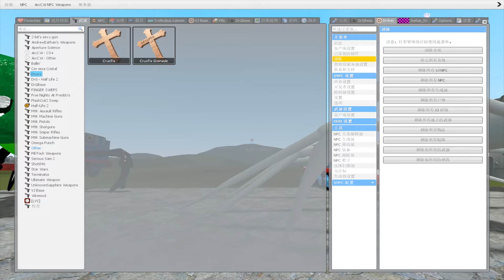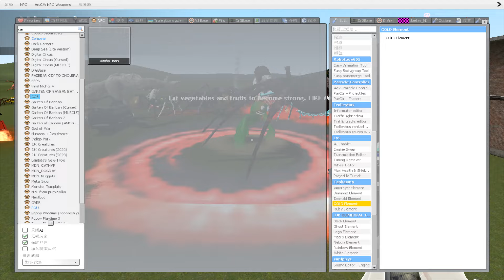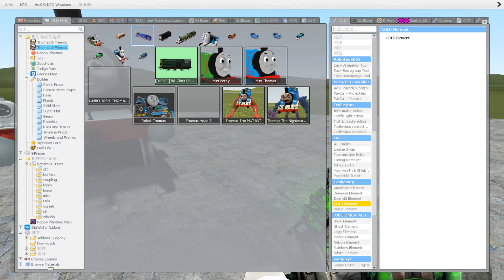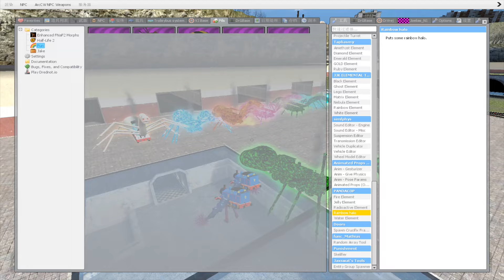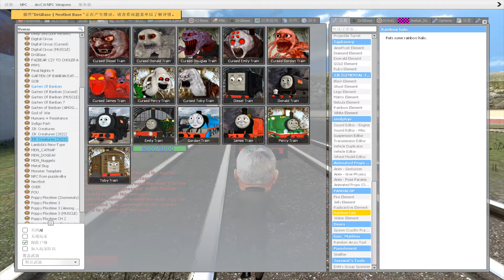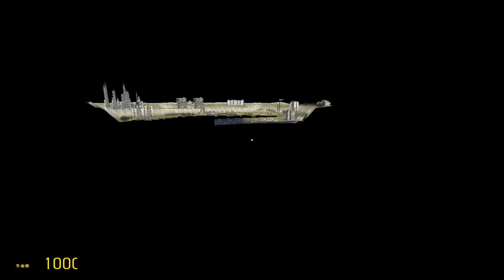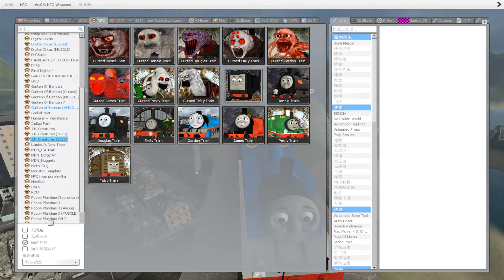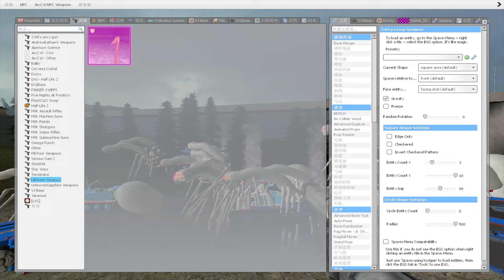Building a Thomas Train Chased By Cursed Thomas in Garry's Mod